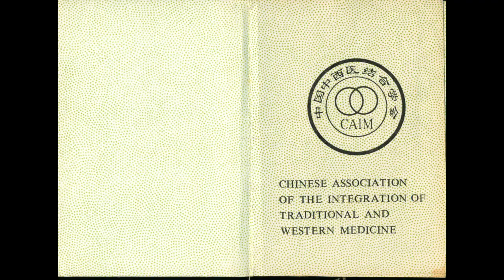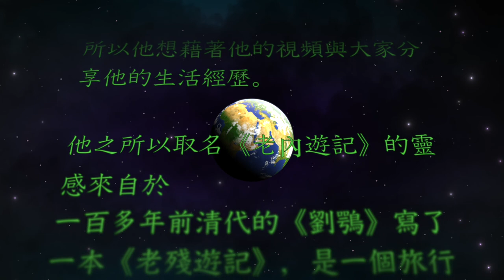LaoNei - Trailer (Chinese Original Version)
This is the story of a traveller, who more than 30 years ago went to Taibei, Kunming, Beijing and Tianjin and other places in Asia, lived and studied there and has now many stories to recall.